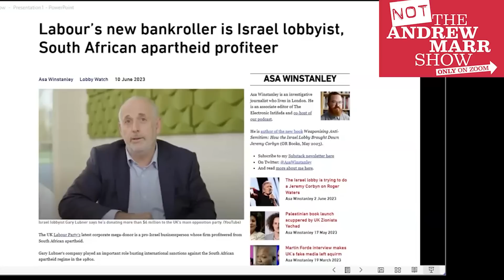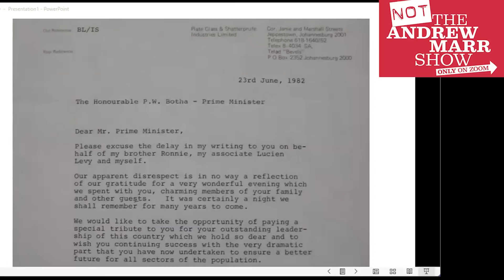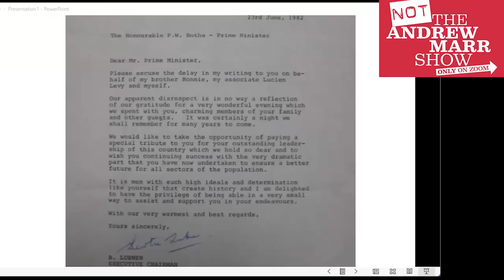Labour's £5m donor with apartheid links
Investigative journalist Asa Winstanley spills the beans on Gary Lubner, who is set to donate £5m to Keir Starmer's Labour Party.